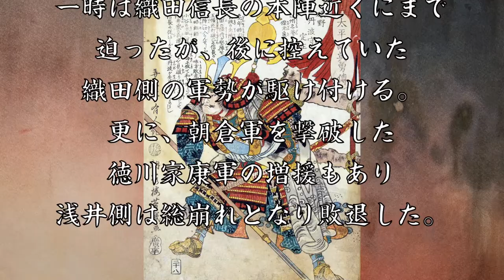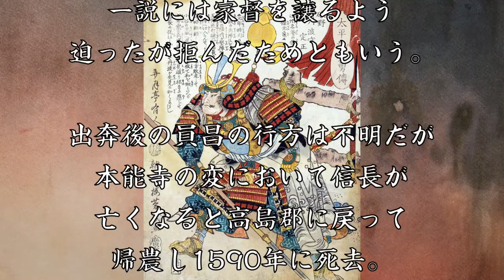磯野員昌 織田信長に肉薄した近江の猛将